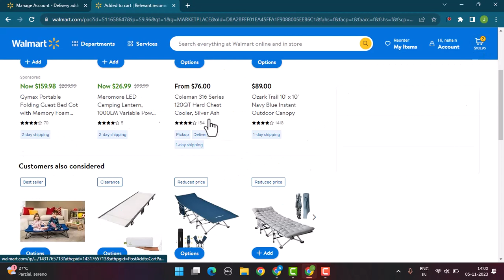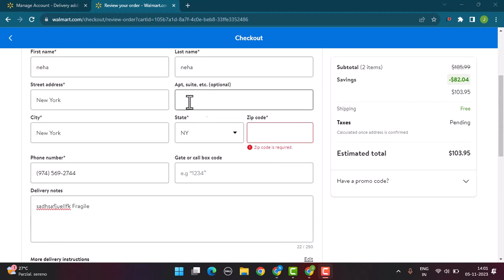How to Use Visa Gift Card on Walmart Online !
This video guides you in an easy step-by-step process to use visa gift card on walmart online.

Chapters / Timestamps
0:00 Intro
0:21 Visa Walmart giftcard
1:33 Outro